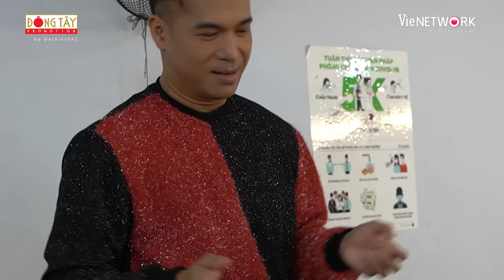Trương Thế Vinh trổ tài nấu bún chay mời cả ekip, Thuý Ngân tấm tắc khen "dính" | BTS 7 Nụ Cười Xuân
Đến với VieBuzz, các bạn sẽ được tận mắt thấy được những behind the scene cực kì lầy lội và bá đạo của các sao, các nghệ sĩ đang dẫn đầu thị trường nghệ thuật hiện nay như: Trấn Thành, Trường Giang, Lâm Vỹ Dạ, Hariwon, Puka, Khả Như, Ngô Kiến Huy, Dương Lâm... cùng các khách mời cực kì bá đạo của mỗi số.